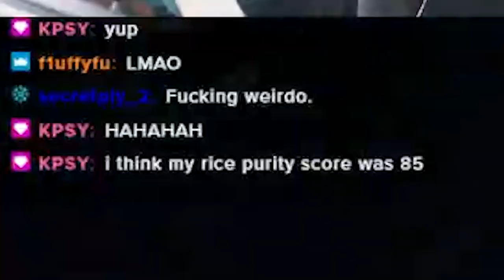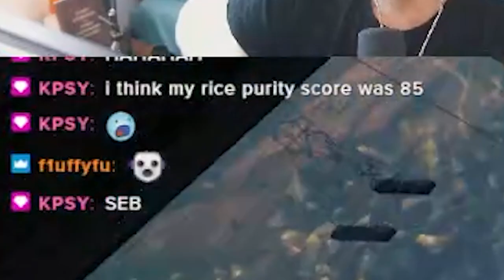I Beat ONLY UP in ONE sitting! It was brutal...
This game blue screened my PC THREE TIMES.